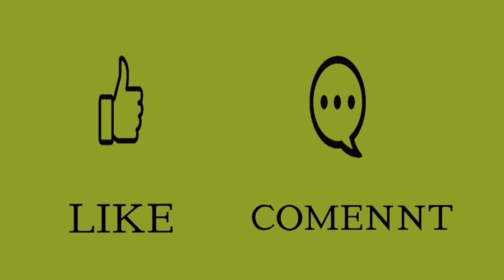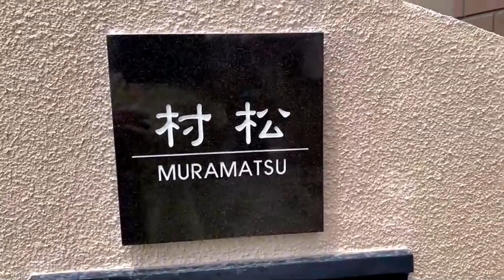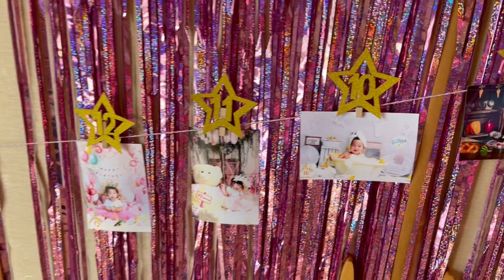Datang ke acara birthday party akari muramatsu, terimakasih udah undang kita ya.